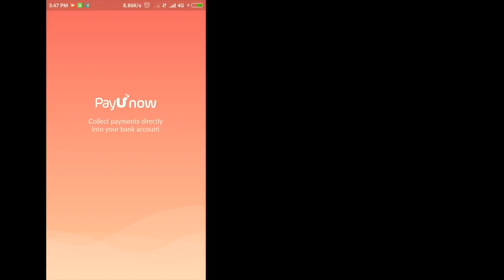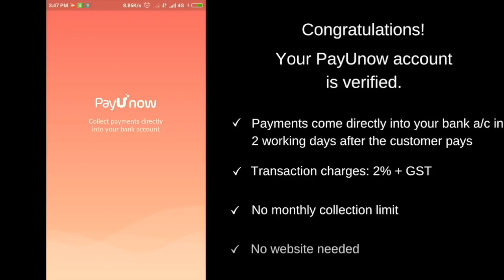How To Link Bank A C With PayUnow To Accept Customer Payments In Your Bank Account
PayUnow is the best way to accept online payments from your customers easily via WhatsApp, Facebook, Email, SMS and more.

View the video to learn how to link your bank account (current or savings) with PayUnow and verify it. Only after your bank account is verified, you will get customer payments directly into your bank account in 2 working days after the customer pays.

· Open PayUnow App

· Click on Manage account

· Enter your General details

· Enter your Business details

· Enter your PAN card details

· Add your Bank details

· Once you add your bank account details, we submit a small amount (e.g Rs. 1.05, 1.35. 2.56 etc.) in your registered bank account. Follow the steps below and verify your bank account:

o Check your bank account statement for the small amount deposited by PayU Payments Pvt. Ltd. and note the amount received.

o Open the PayUnow App

o Enter the exact amount (in decimals) for confirmation. For example - If the received amount is INR 1.02, enter 1.02

Great! You have successfully verified your bank account with PayUnow. Now you can accept online payments directly into your bank a/c.

Note:

1) Payments will be transferred to your bank account in 2 working days after customer pays

2) Transaction charges are 2% + GST (as applicable)